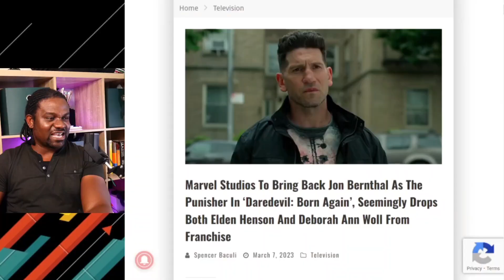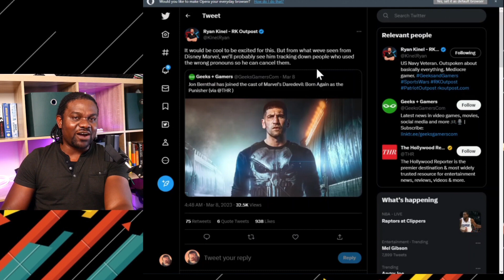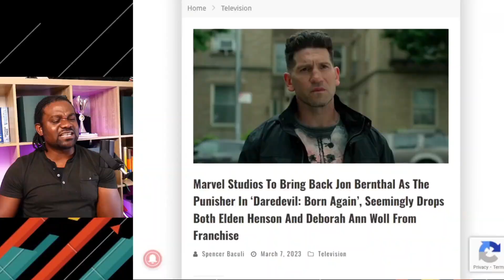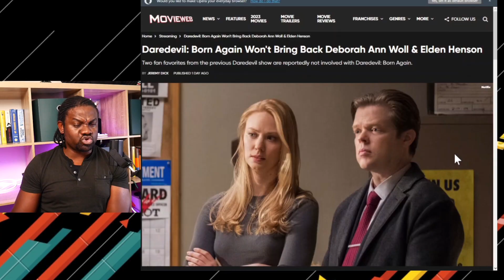'The Punisher' to get Disney's MCU Woke Treatment | How right is Ryan Kinel?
Jon Bernthal to reprise his role as 'The Punisher' in the upcoming MCU DareDevil Series Born Again.

Reason why he will get the Woke Treatment on Disney's MCU version.